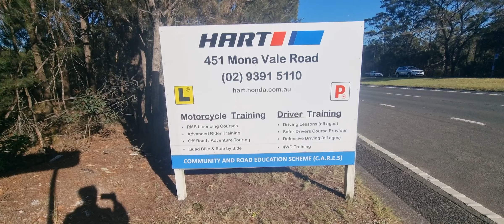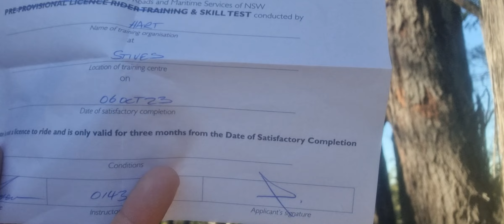Pasé la Prueba de Manejo para obtener mi Licencia de Conducir en Australia 🏍....